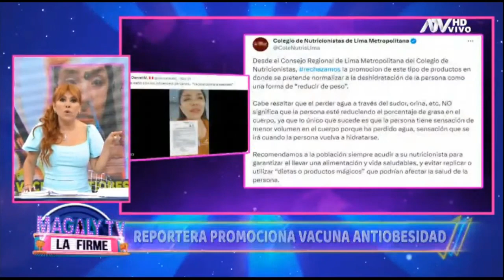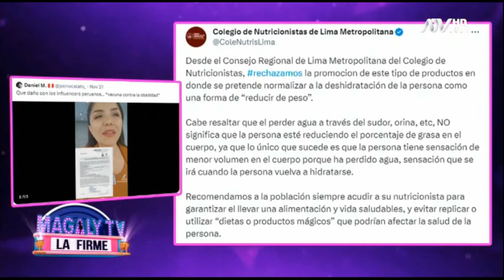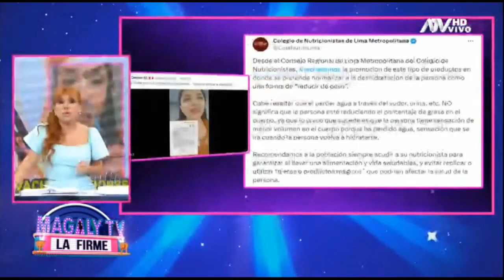Resaltan comunicado del Colegio de Nutricionistas de Lima sobre la FALSA vacuna contra la obesidad .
Desde el Consejo Regional de Lima Metropolitana del Colegio de Nutricionistas, rechazamos la promocion de este tipo de productos en donde se pretende normalizar a la deshidratación de la persona como una forma de “reducir de peso”.

Cabe resaltar que el perder agua a través del sudor, orina, etc, NO significa que la persona esté reduciendo el porcentaje de grasa en el cuerpo, ya que lo único que sucede es que la persona tiene sensación de menor volumen en el cuerpo porque ha perdido agua, sensación que se irá cuando la persona vuelva a hidratarse.

Recomendamos a la población siempre acudir a su nutricionista para garantizar el llevar una alimentación y vida saludables, y evitar replicar o utilizar “dietas o productos mágicos” que podrían afectar la salud de la persona.